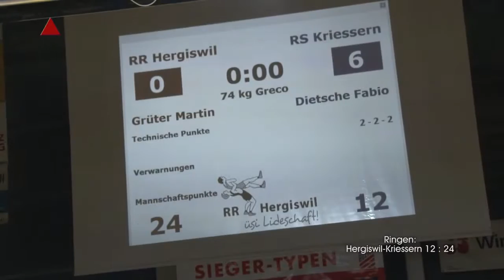Ringen Willisau 15 11 21 Hergiswil Kriessern